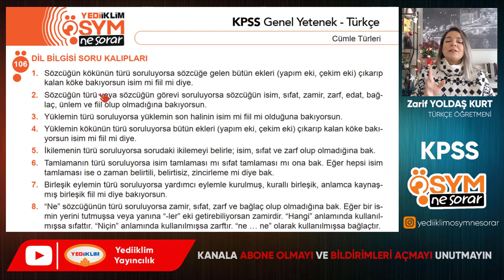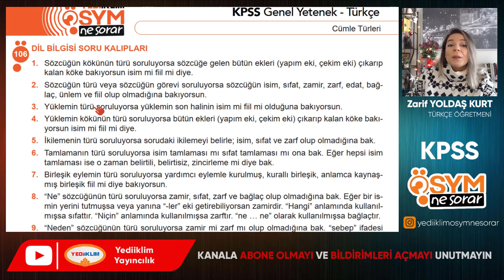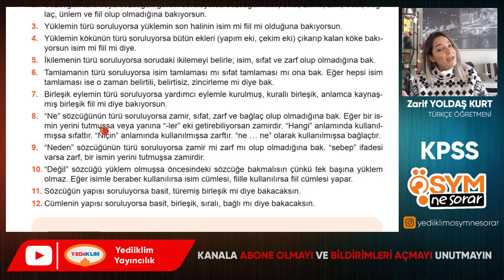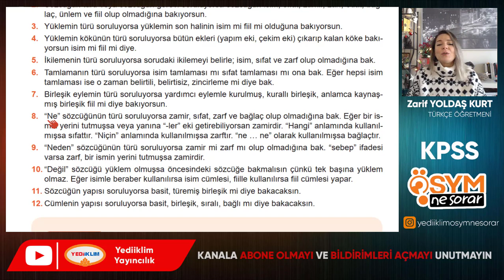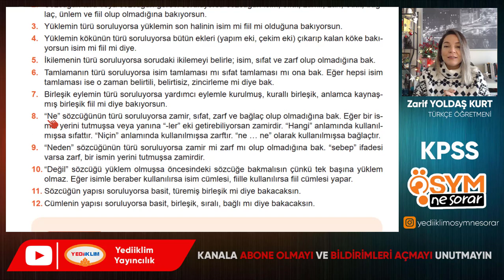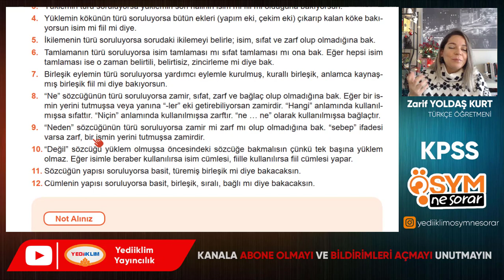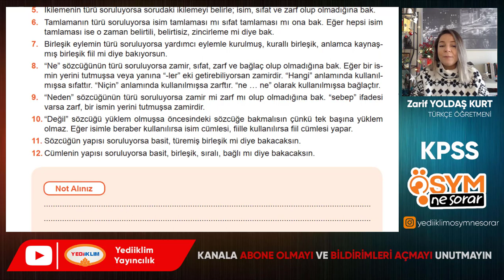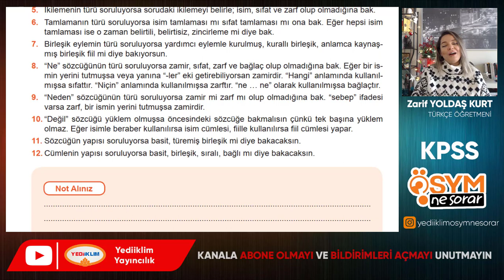90 - DİL BİLGİSİ SORU KALIPLARI - Zarif YOLDAŞ KURT